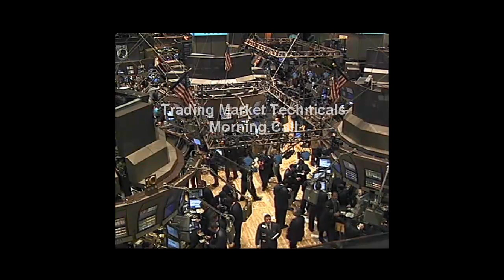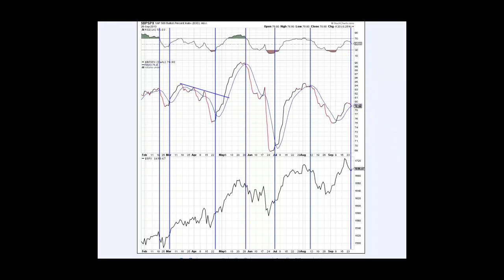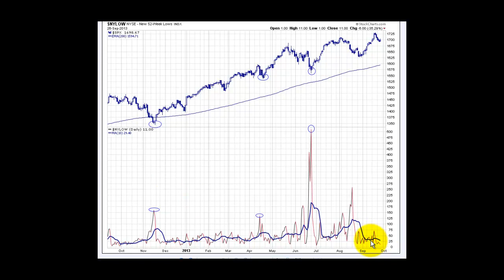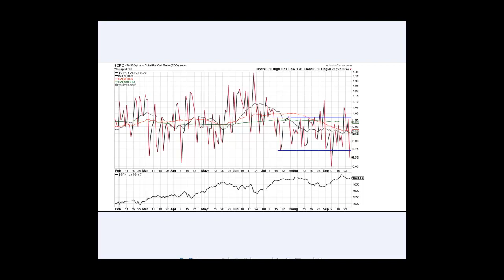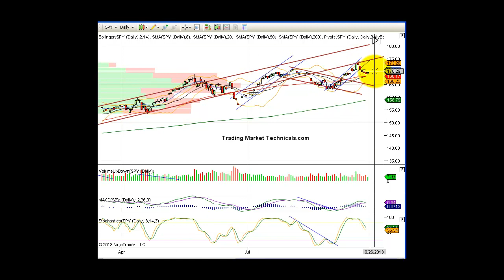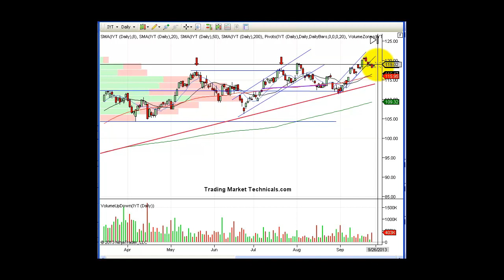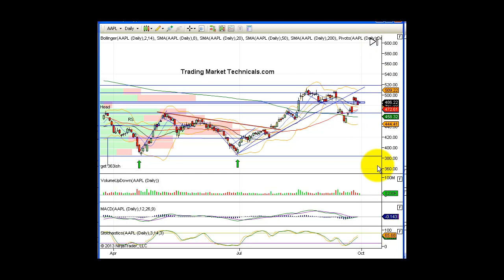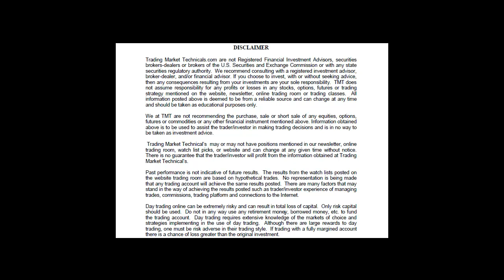Morning Call Video 9 27 2013